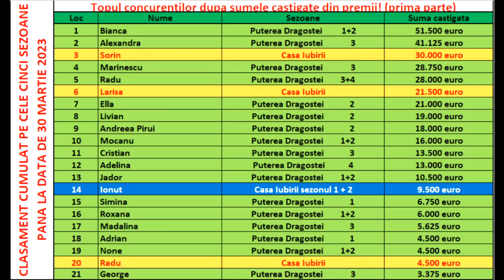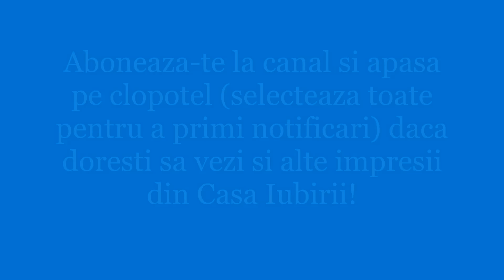Casa Iubirii - Stupoare mare in Casa Iubirii!